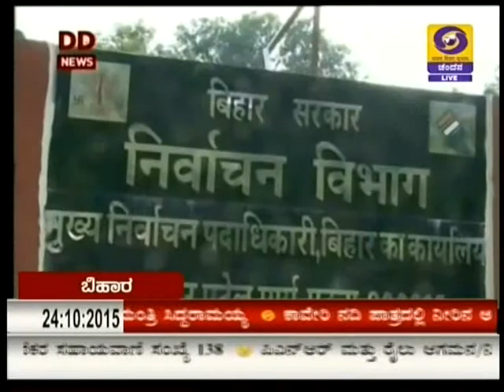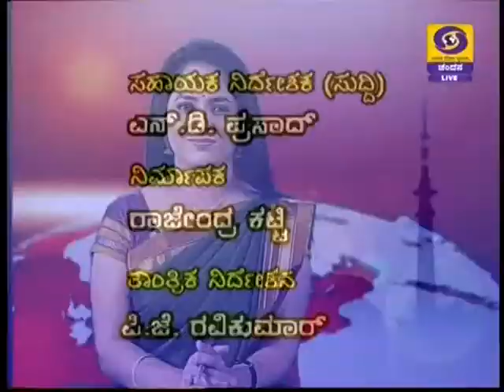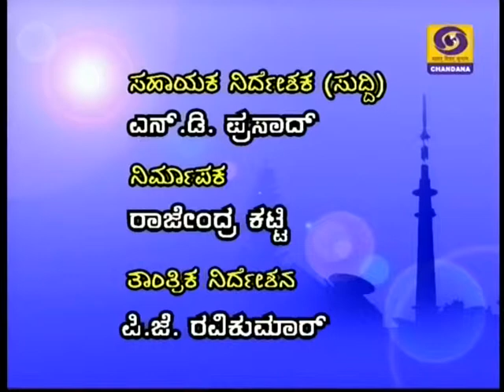DD CHANDANA NEWS 24 0CTOBER 2015 6;30 pm